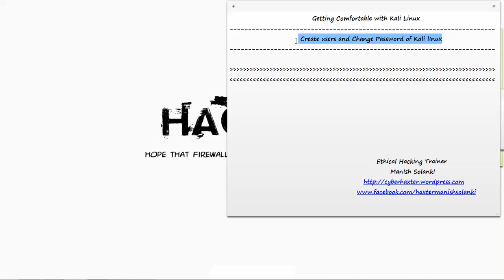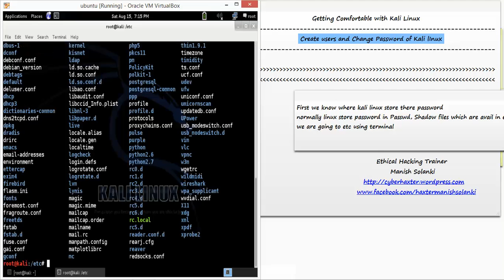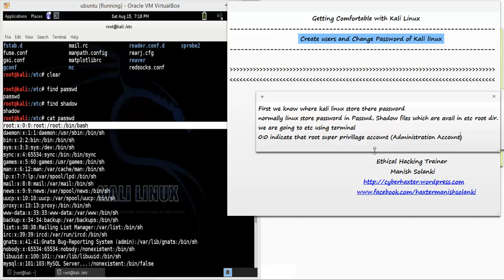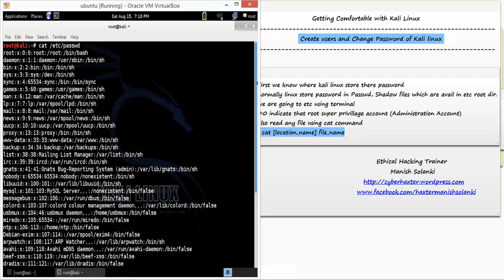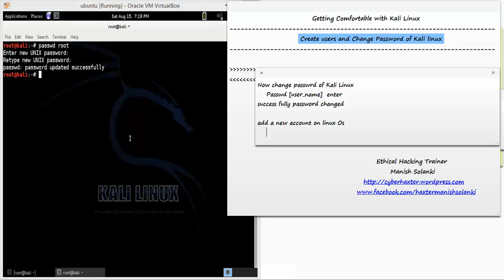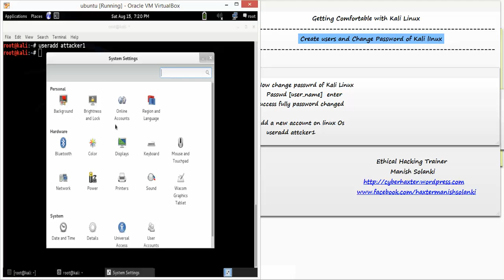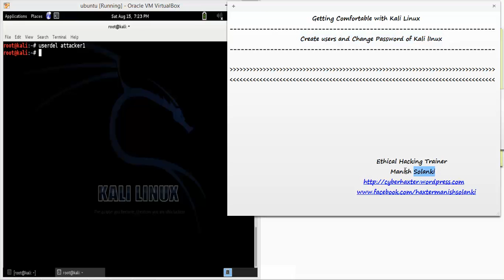03 Create users and Change Password of Kali lInux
Kali Linux, the pentester’s Linux does not need an introduction. Today, I’ll show you how to create a normal user under Kali Linux. You might ask, Why would someone want to create a normal/standard user in Kali? What’s wrong with root only? Well, simply saying, being root all the time is not so good. Some applications won’t work in root. (Google chrome won’t work in root by default). If you want to use Kali as a day to day operating system, I’d suggest you to create a standard user and use it. If you want to do pentesting and stuff, you could ‘sudo’ or just log in as root.